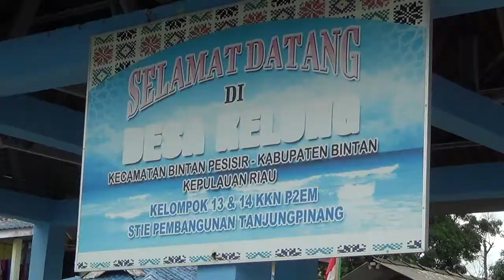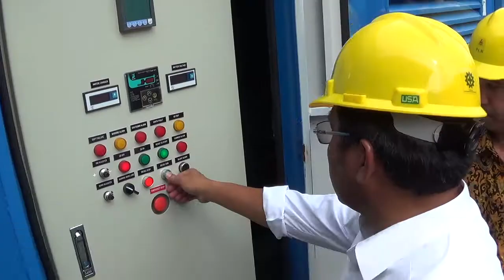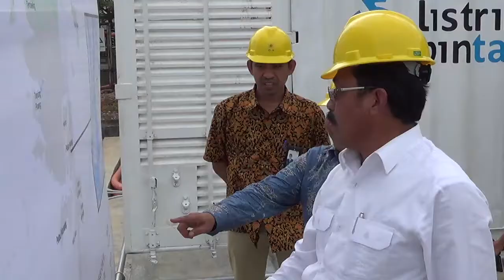Pengoperasian 1 X 500 kW PLTD Desa Kelong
Penoperasian  mesin PLTD 1 X 500 kW di desa Kelong Kabupaten Bintan oleh Gubernur Kepulauan Riau Nurdin Basirun dan General Manager PLN Wilayah Riau dan Kepulauan riau M Irwansyah Putra, Jum'at 13 Oktober 2017.